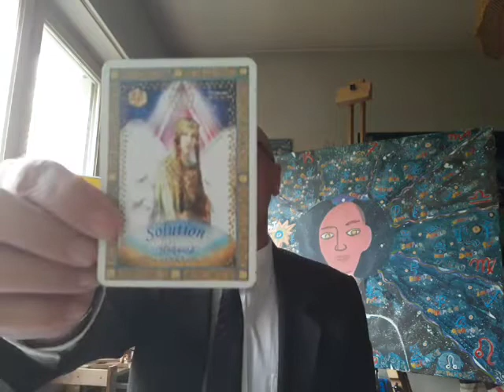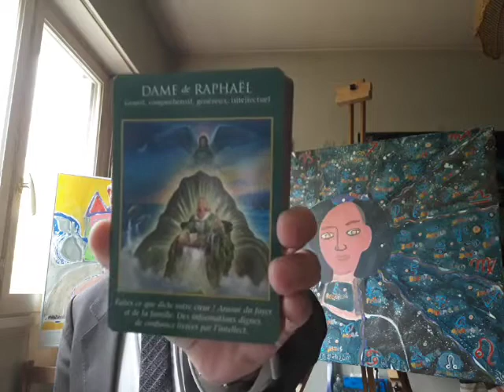Pleine Lune en Taureau - Tarot (12/11/19) - l'Amour, la Sexualité er l'Âme - Art & Chanson